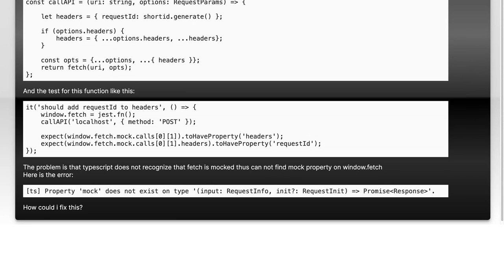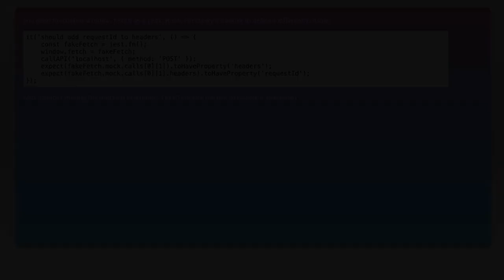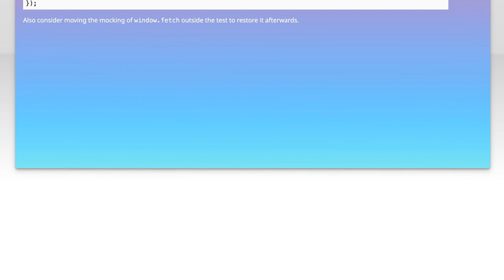Mastering Jest Mocks with TypeScript: A Comprehensive Guide for Developers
In this video, we dive deep into the world of Jest mocks and how to effectively utilize them with TypeScript. Whether you're a seasoned developer or just starting out, mastering these tools is essential for writing robust and maintainable tests. Join us as we explore practical examples, best practices, and tips to enhance your testing strategy, ensuring your applications are both reliable and efficient.

Today's Topic: Mastering Jest Mocks with TypeScript: A Comprehensive Guide for Developers

Related to